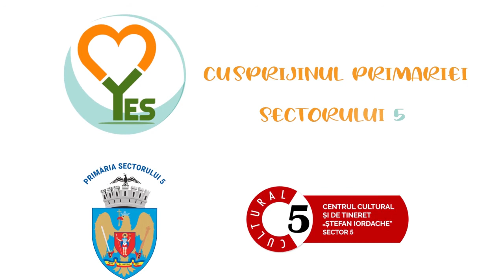YES KIDS Ep 9 - Jucărie RACHETĂ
YES este un ong urban, prietenos și deschis la inovație având misiunea principală de a promova un stil de viață eco-sustenabil care să susțină reducerea poluării în oraș.

Conținutul acestui canal este proprietatea YES și este protejat prin legislația română în vigoare cu privire la drepturile de autor și drepturile conexe.

Proiect realizat cu sprijinul Primăriei Sectorului 5
CENTRUL CULTURAL ȘI DE TINERET "ȘTEFAN IORDACHE"